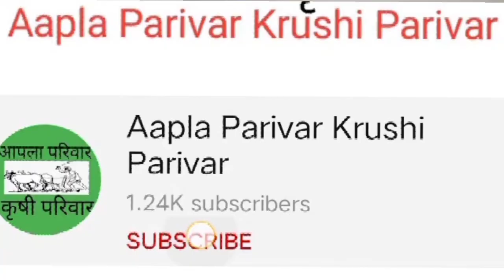हारू बुरशीनाशक बद्दल ही माहिती नसेल 🤔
Haru Fungicide.